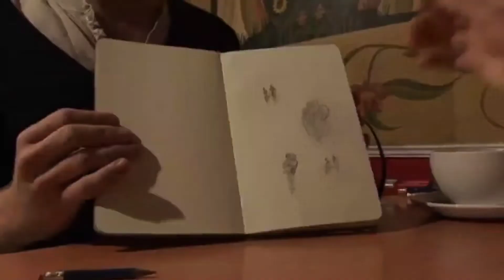Shy silence/ kiss scene